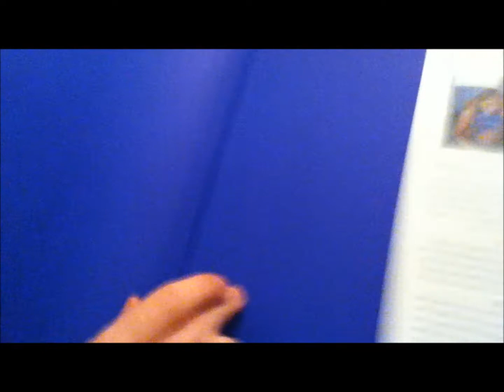OUR EPIC ANNOUNCEMENT!!!!! :D TheSSMotion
Our announcement is AWESOME!